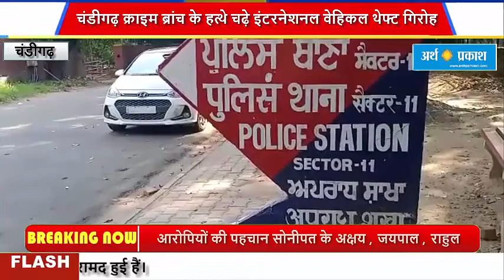चंडीगढ़ क्राइम ब्रांच के हत्थे चढ़े इंटरनेशनल वेहिकल थेफ्ट गिरोह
चंडीगढ़ क्राइम ब्रांच को समय बड़ी कामयाबी हासिल हुई । क्राइम ब्रांच के इंस्पेक्टर सतविंदर और उनकी टीम ने चंडीगढ़ से गाडियां चोरी करने वाली गैंग को गिरफ्तार कर लिया है। आरोपियों से 8 गाडियां बरामद हुई हैं। आरोपियों की पहचान सोनीपत के रहने वाले अक्षय (28) , जयपाल (23) और राहुल (27) के रूप में हुई है। पुसिल ने शनिवार को आरोपियों को अदालत में पेश कर ‌तीन दिन का रिमांड हासिल किया है। आरोपी कोडिड चिप का इस्तेमाल कर तीन मिनट में गाडी को चोरी करा लेते थे। इसके बाद गाडियों को एक लाख से डेढ लाख रुपये में बिहार  में बेच देते थे। पुलिस ने 7 गाडियां बिहार से बरामद की है। पुलिस के अनुसार अक्षय के खिलाफ चोरी के लगभग 32 और जयपाल पर 6 केस दर्ज हैं। पुलिस को आरोपियों को गिरफ्तार करने में सीसीटीवी कैमरे और तकनीकी सिस्टम से मदद मिली। पुलिस ने आरोपियों से पांच ब्रेजा, एक सेलेरियो, सियाज और बोलेनो कार बरामद की है। आरोपी बलेनो कार पर फर्जी नंबर लगाकर चोरी करने आते थे।